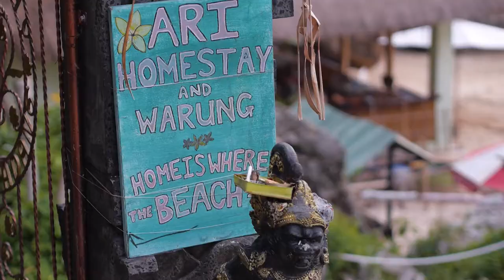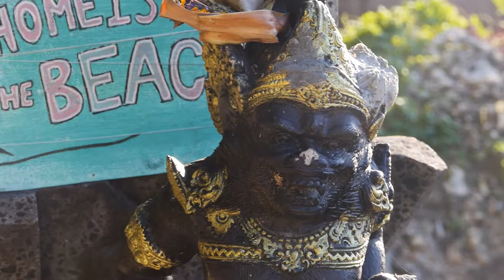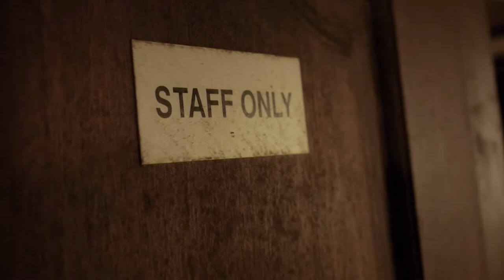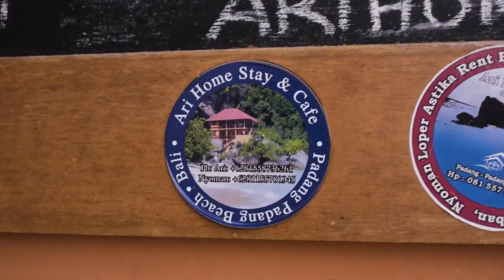Klejat Shells in Padang Padang, Bali! Catch & Cook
First time trying this one! This is a very unique shell dish that I've only seen in Bali. Thanks so much to Ari & crew for teaching me, and massive respect to Ru for helping this bule! Suksma/Terimah Kasi 💯🙏❤️
Throwback from 2016